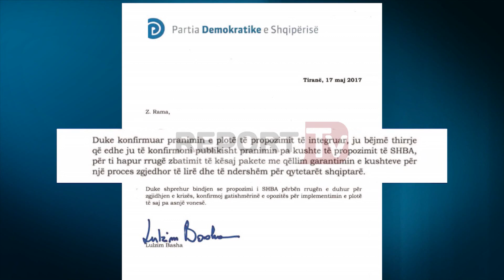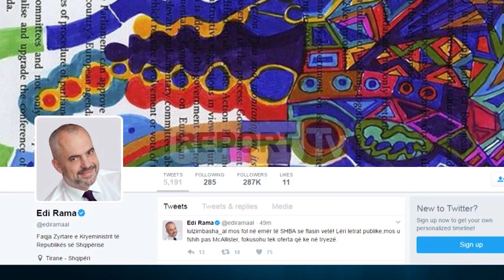Report TV - Basha:Pranoje 'McAllister plus' Rama: Mos fol në emër të SHBA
IRANE- Prej dy ditësh maxhoranca dhe opozita janë futur në një proces të ri negociatash, për të gjetur një zgjidhje për të dalë nga ngërçi politik.

Edhe pse negociatat kanë qenë intensive dy ditët e fundit, pas vizitës në Tiranë të zv/ndihmës sekretarit të SHBA, Hoyt Brian Yee, zyrtarisht palët ndahen lidhur me datën e zgjedhjeve parlamentare.

Opozita zbardhi sot hapat e negociatave të ditës se djeshme me pikat ku e djathta bie dakord me paketën "McAllister plus propozimet e Ramës", duke theksuar se është maxhoranca dhe vetë kreu i qeverisë Rama ai që i refuzon.

Po sot koalicioni opozitar zbardhi edhe Paketen Mc Allister+ që ua propozoi ZëvendësNdihmës sekretari amerikan i shtetit, Hoyt Brian Yee. Paketa Mc Allister + është një paketë ku shkrihen propozimet e paketës së mëparshme të Mc Allister por të ndërfutura dhe propozimet e Ramës në tryezën e dialogut tek Presidenti.